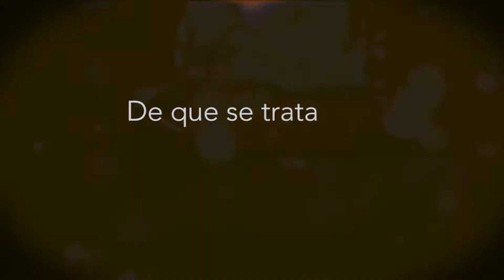Cerveza Gallo obtiene el Prestige Trophy 2015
Por 25 años consecutivos Cerveza Gallo obtiene el Prestige Trophy 2015 en Bruselas, Bélgica; por haberse hecho acreedora a la Medalla Monde Selection a la Calidad, lo que nos confirma como una de las mejores cervezas del mundo.